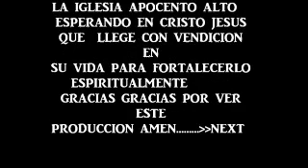El ministerio de alavanza nueva uncion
CULTO A NUESTRO DIOS ALAVANZAS NUEVA UNCION INTEGRANTES BATERISTA=German
BAJISTA=== CARLOS
GUIRISTA==CARMELINO
CENTRO EL PIANO==SU CERVIDOR ROSENDO
MELODIAS Y VOZ DANILO